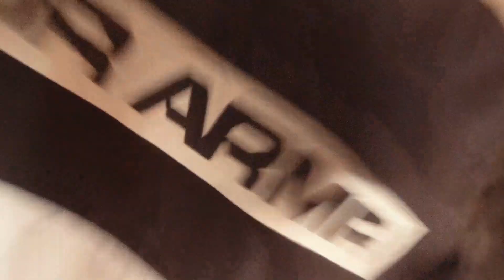Finally Aaj Ye Sahi Ho Hi Gaya 🤗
Vlog 79

My Mic
My Camera